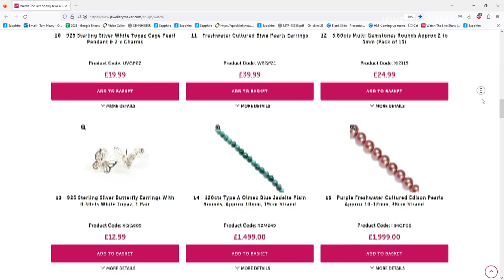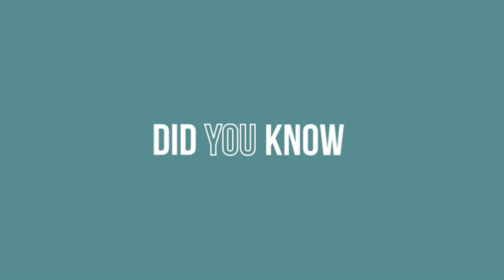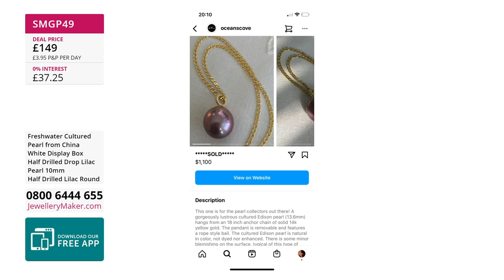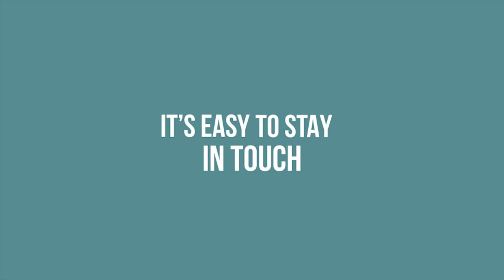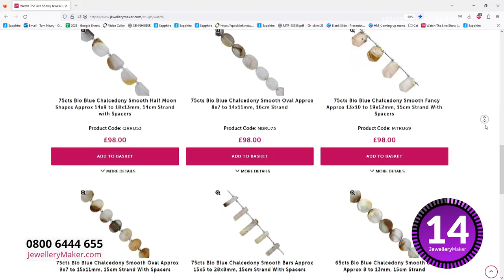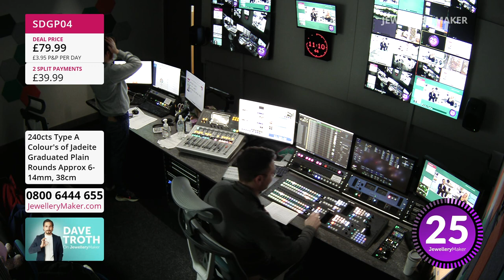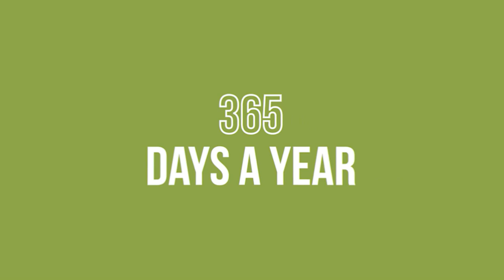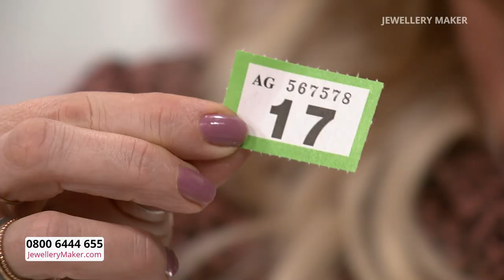JewelleryMaker LIVE 25/01/23